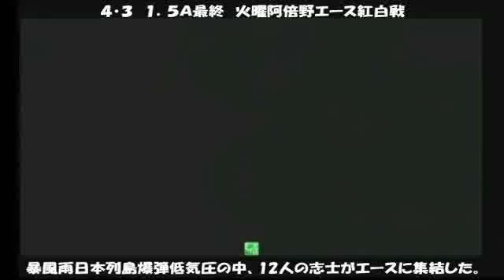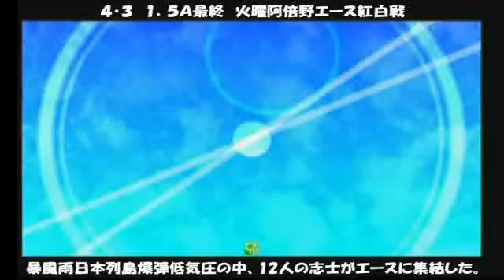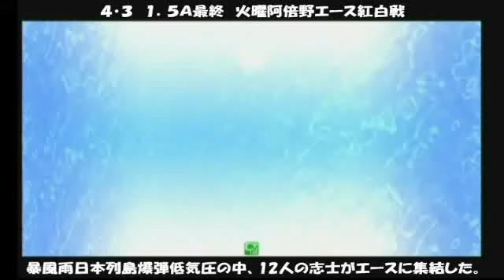４・３ 阿倍野エースアクアパッツァ１．５Ａ最終紅白戦①.flv